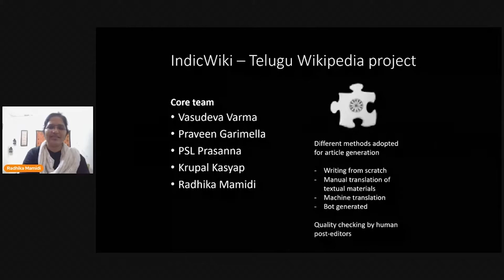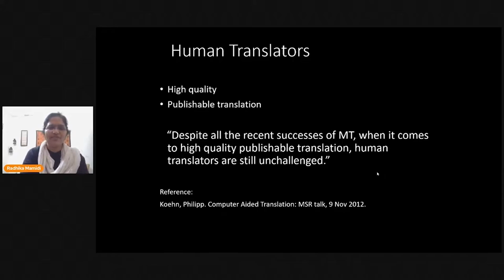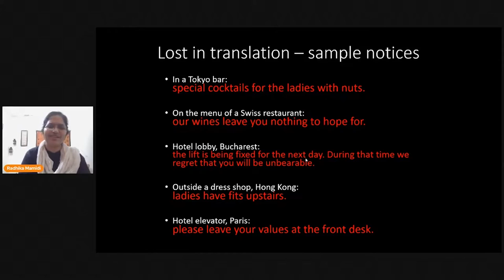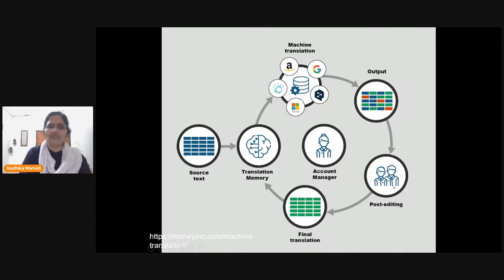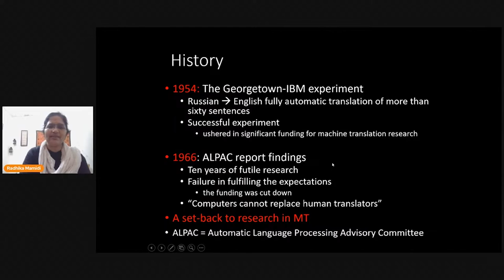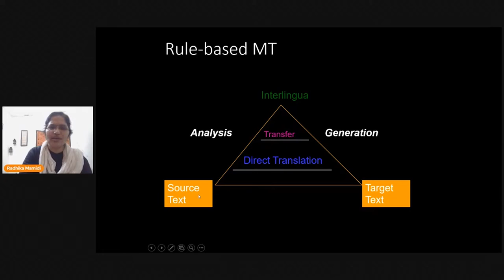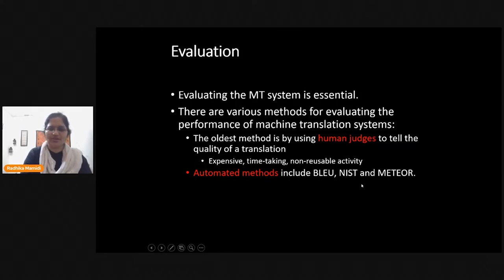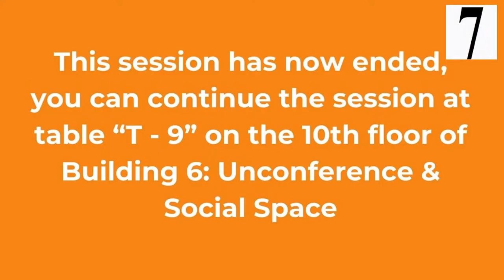To translate or not to translate by the machine is the question Building2 Day4